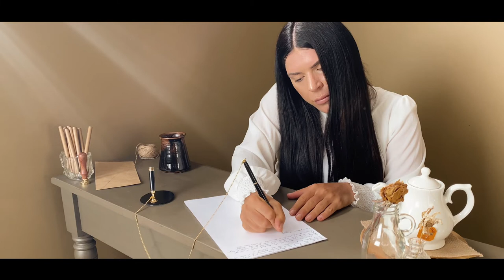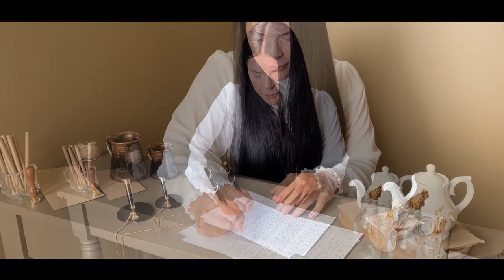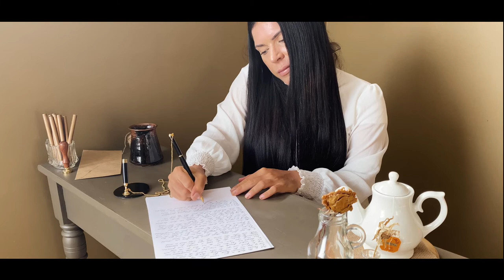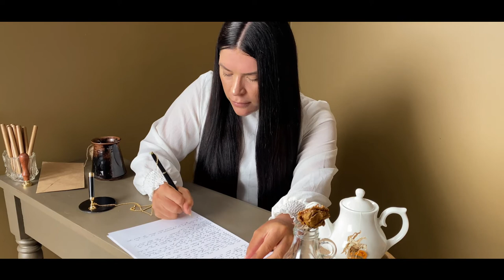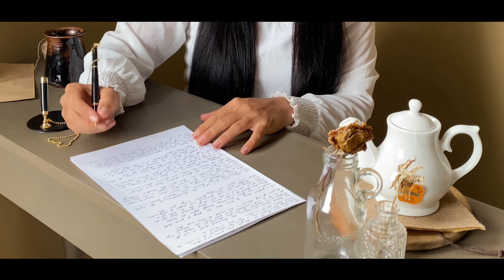A Letter To The Lost (Salvation Message) - subtitles recommended ♡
Viewer suggestion: Turn on subtitles if you desire to read the contents of the letter alongside video

Hello beloved viewer,
I pray this video can be a blessing to you. For we have all at one point in our lives at the very least felt lost, as sheep that have gone astray, scattered without a Shepherd- perhaps at times placing far too much confidence in that which cannot lead us or sustain us for too long, even ourselves. But there is hope in Christ, who is the Good Shepherd and the gate to life eternal. Will ye enter in?

Hath the Lord put it on your heart to support my ministry? ♡

Scriptures mentioned [KJV ONLY]:
“For what shall it profit a man, if he shall gain the whole world, and lose his own soul?” Mark 8:36
"...for dust thou art, and unto dust shalt thou return.” Genesis 3:19
"...Naked came I out of my mother's womb, and naked shall I return thither:..." Job 1:21
"...and there is no new thing under the sun." Ecclesiastes 1:9
"Seek ye the Lord while he may be found, call ye upon him while he is near: Let the wicked forsake his way, and the unrighteous man his thoughts: and let him return unto the Lord, and he will have mercy upon him; and to our God, for he will abundantly pardon." Isaiah 55:6-7
"For whoso ever shall call upon the name of the Lord shall be saved." Romans 10:13
"But your iniquities have separated between you and your God, and your sins have hid his face from you, that he will not hear." Isaiah 59:2
"If we confess our sins, he is faithful and just to forgive us our sins, and to cleanse us from all unrighteousness." John 1:9
"If we say that we have no sin, we deceive ourselves, and the truth is not in us." 1 John 1:8
" If we say that we have not sinned, we make him a liar,..." 1 John 1:10
"Shall mortal man be more just than God? shall a man be more pure than his maker?" Job 4:17
"He is wise in heart, and mighty in strength: who hath hardened himself against him, and hath prospered?" Job 9:4
"In whose hand is the soul of every living thing, and the breath of all mankind." Job 12:10
"...ye were sealed with that holy Spirit of promise,..." Ephesians 1:13
"Being born again, not of corruptible seed, but of incorruptible..." 1 Peter 1:23
"To an inheritance incorruptible, and undefiled, and that fadeth not away, reserved in heaven for you," 1 Peter 1:4
"...God resisteth the proud, but giveth grace unto the humble." James 4:6
"As far as the east is from the west, so far hath he removed our transgressions from us." Psalm 103:12
"I tell you, Nay: but, except ye repent, ye shall all likewise perish." Luke 13:3
"Jesus answered and said unto him, Verily, verily, I say unto thee, Except a man be born again, he cannot see the kingdom of God." John 3:3
"Behold, he put no trust in his servants; and his angels he charged with folly: How much less in them that dwell in houses of clay, whose foundation is in the dust, which are crushed before the moth?"
"But we are all as an unclean thing, and all our righteousnesses are as filthy rags..." Isaiah 64:6
"Therefore if any man be in Christ, he is a new creature: old things are passed away; behold, all things are become new." II Corinthians 5:17
"Wherefore come out from among them, and be ye separate, saith the LORD, and touch not the unclean thing; and I will receive you." II Corinthians 6:17
"For God sent not his Son into the world to condemn the world; but that the world through him might be saved." John 3:17
"But go ye and learn what that meaneth, I will have mercy, and not sacrifice: for I am not come to call the righteous, but sinners to repentance." Matthew 9:13
"What man of you, having an hundred sheep, if he lose one of them, doth not leave the ninety and nine in the wilderness, and go after that which is lost, until he find it? And when he hath found it, he layeth it on his shoulders, rejoicing." Luke 15:4-5
"I say unto you, that likewise joy shall be in heaven over one sinner that repenteth, more than over ninety and nine just persons, which need no repentance." Luke 15:7
"And if it seem evil unto you to serve the LORD, choose you this day whom ye will serve;..." Joshua 24:15